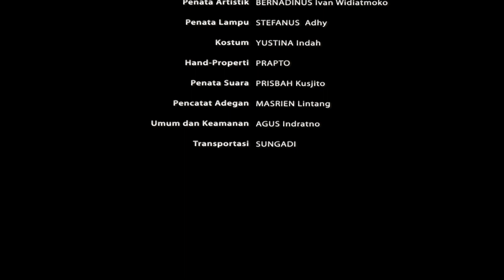4G - Film Pendek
4G - Sebuah Film Pendek

Ketimpangan ekonomi dan sosial yang kemudian berakibat kesulitan hidup seperti yang dialami keluarga Pak Agus, seharusnya tidak terjadi, manakala ada kesetiakawanan dan rasa sosial yang ada terus dihidupi dan dipelihara. Menjadi Manusia Indonesia adalah menjadi manusia yang utuh: jiwa-raga, jasmani-rohani, kepribadian dan sosial-kemasyarakatannya, dan itu dapat diwujudkan melalui peri-kehidupan yang Golong – Gilig – Guyub – Gemati (4G) antara satu dengan lainnya, tanpa memandang perbedaan apapun baik suku, agama, ras, golongan maupun status sosial.

Produser:
Irianto Gunawan

Sutradara:
Asa Jatmiko

Ide Cerita:
Stephanus Nyaris Prasetyo MSF
Susilo Tri Rahardjo

Penata Kamera:
Dhedy Christanto

Ast. Penata Suara:
Prisbah Kusjito

Pemain:
Pius Agus Suprapto, Lukas Heri Purnawan MSF, Nyaris Prasetyo MSF, Susilo Tri Rahardjo, Yosephin Juniana Lestari, Heru Nugroho, Ayunda Nezha Adeline, Yohanes Sapon, Agus Indratno, Prapto dan Sungadi.

Produksi:
BALAI BUDAYA REJOSARI - 2020

TERIMAKASIH